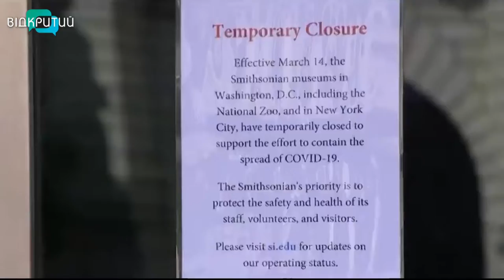Повернення до звичного життя: як країни світу виходять з карантину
На низькому старті. Через пандемію коронавірусу майже мільярд людей по всій планеті два місяці перебувають у вимушеній ізоляції. 35 країн світу запровадили карантин. Наразі деякі міста Європи та Америки поволі вводять карантинні послаблення.